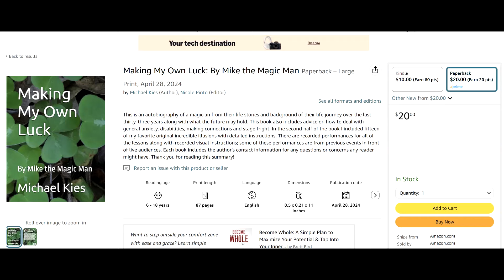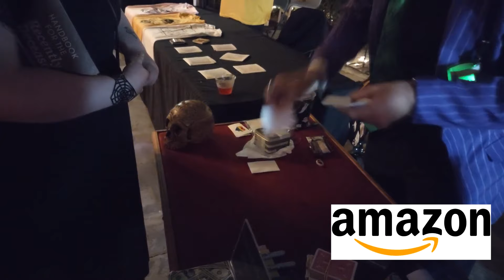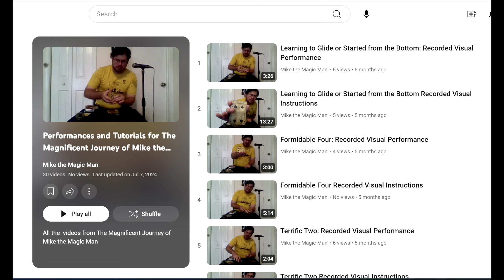Magic Review - Making My Own Luck: By Mike the Magic Man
Magic Tricks
Best Magic
Easy Magic
Learn Magic